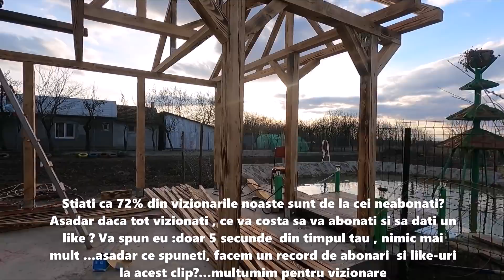Foisorul rustic...ep12.In sfarsit am ajuns la acoperis.Cineva ne-a furat cocosii, dar l-am prins...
Alătură-te acestui canal pentru a primi acces la beneficii:
, nu te costa absolut nimic mai mult decat 2 secunde, dar 2 secunde care pentru noi conteaza enorm , inseamna sa ne marim comunitatea aceasta frumoasa de prieteni si imboldul nostru de a merge mai departe! ! !

Daca doriti si puteti sa sustineti viitoarele proiecte, deoarece cateva persoane mi-au sugerat sa-mi fac un cont unde sa poata dona, am facut-o si pe asta
sau contul  in lei BRD este:  RO44BRDE400SV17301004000   titular TOGAN NICOLAE-LUCIAN
sau cine doreste sa ne trimita scrisori , colete etc , adresa este :
Capugiu Carmen din sat Ramniceni , str. Teilor, nr.98, comuna Maicanesti, judetul Vrancea , cod postal 627192